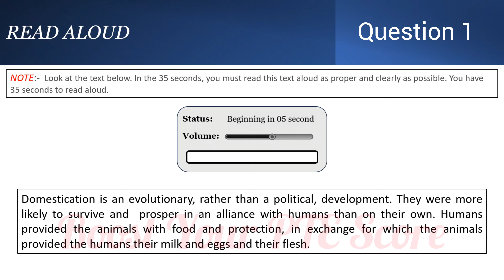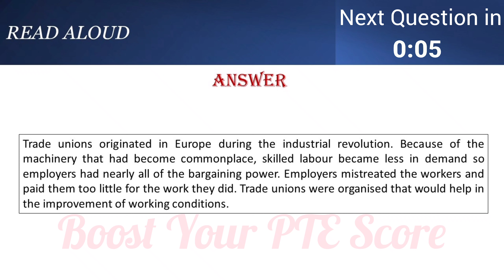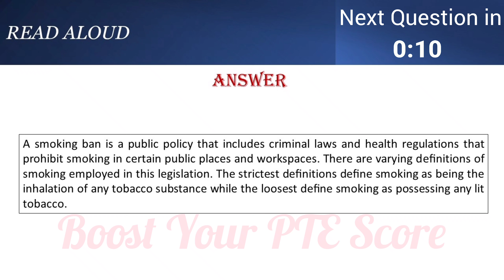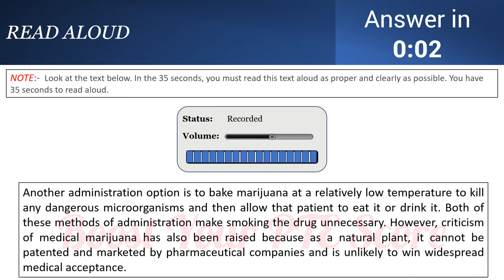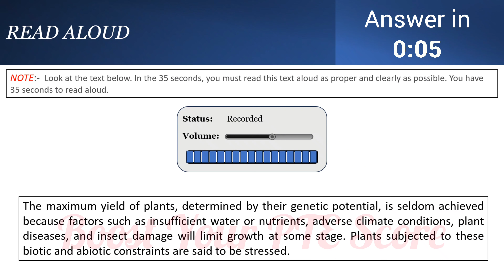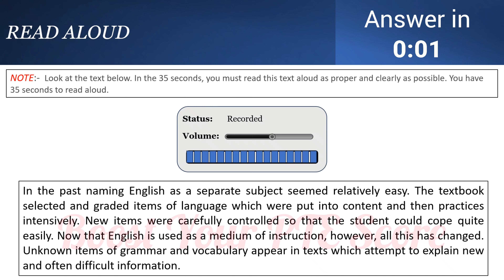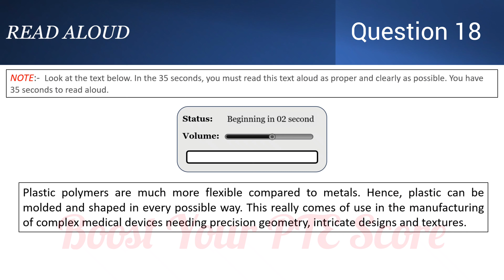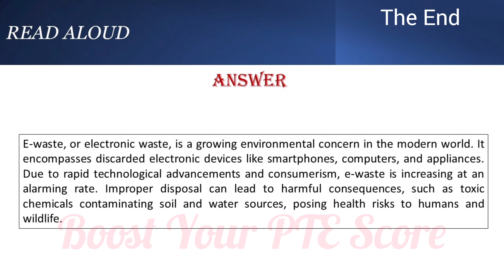| PTE | READ ALOUD | PART - 1 | MOST EXPECTED | BY BOOST YOUR PTE SCORE |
The video is showing | PTE | READ ALOUD  | PART - 1 | MOST EXPECTED | BY BOOST YOUR PTE SCORE |
This YouTube channel has other related video clips regarding read aloud pte tips and tricks, READ ALOUD LATEST PREDICTIONS and READ ALOUD  MOST EXPECTED QUESTIONS